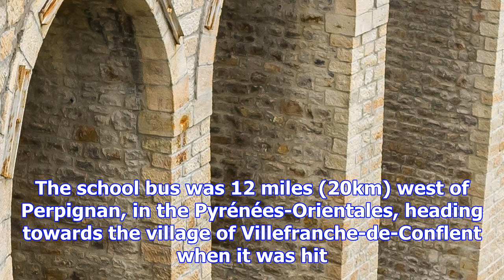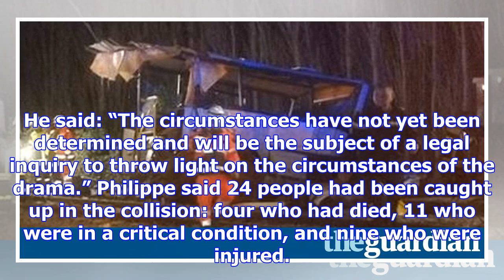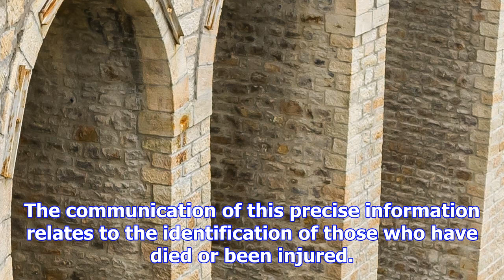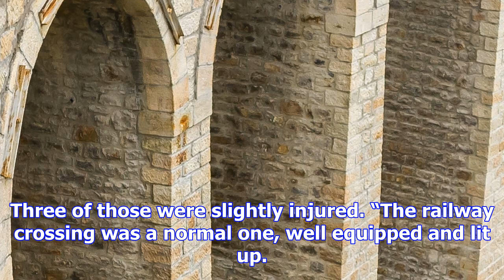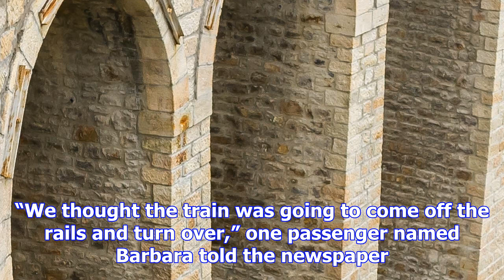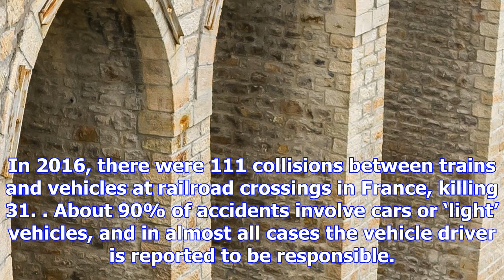Children killed as train and school bus collide in southern france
A train has ploughed into a school bus at a crossing in southern France, killing at least four child...